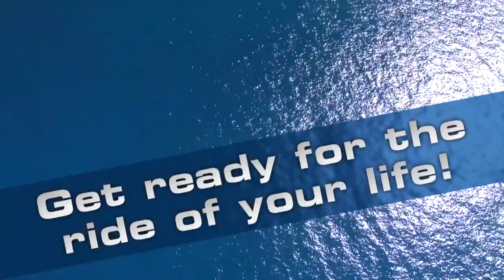FLY K 1072 UFO export you tube